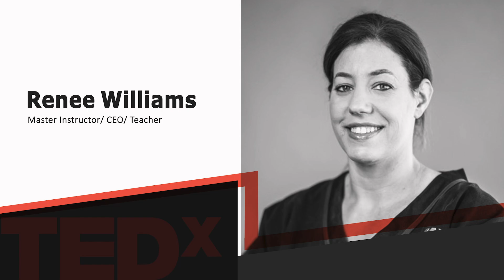Using Martial Arts to Help Teens find Self-Love | Renee Williams | TEDxOcala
NOTE FROM TED: Please do not look to this talk as a substitute for mental health advice. This talk only represents the speaker's personal views and understanding of the brain and positive thinking. We've flagged this talk because it falls outside the content guidelines TED gives TEDx organizers.  TEDx events are independently organized by volunteers. The guidelines we give TEDx organizers are described in more detail

With social media being such an influence on society today, we often hear teens or more importantly not hear teens discuss their negative self-image.  This talk is about ​how you can actually reach a teenager so they can begin to think of themselves positively and live happier lives.  Renee Williams began training in Tang Soo Do in 1991.  After opening a martial arts school, it became more important than ever to study child development, personal growth, psychology, and wellness in order to create the best program possible for the students at the school. Martial art is an excellent tool to build confidence in children.  However, after some observation and conversation, there was a pattern during adolescence where even the most advanced students were becoming aware of how others perceived them and might find themselves struggling to like and believe in themselves.  This talk was designed for those incredible humans who need to train their thoughts to be an ally. This talk was given at a TEDx event using the TED conference format but independently organized by a local community.